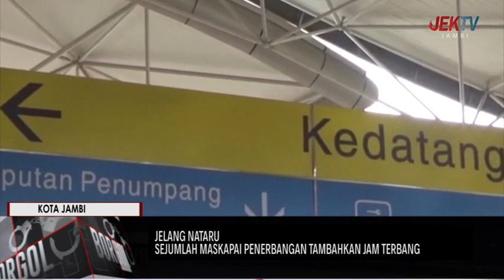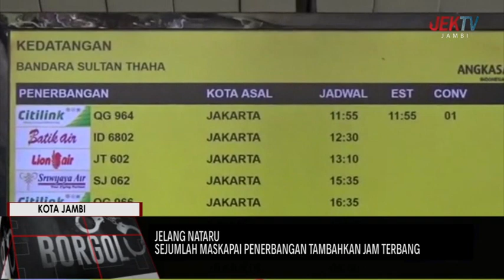SEJUMLAH MASKAPAI PENERBANGAN TAMBAHKAN JAM TERBANG